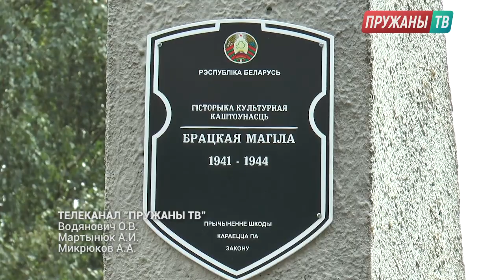Митинг у Братской Могилы